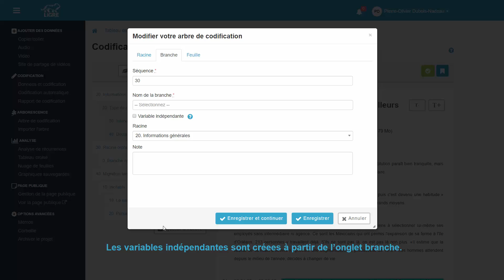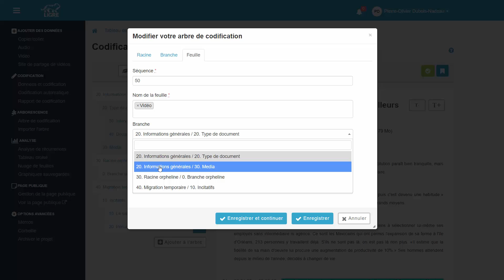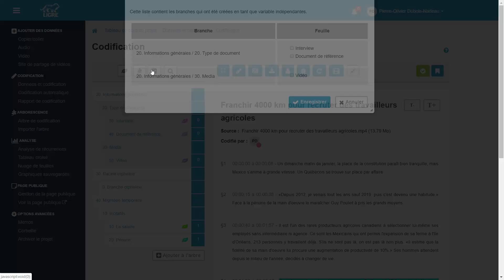Comment utiliser les variables indépendantes ?